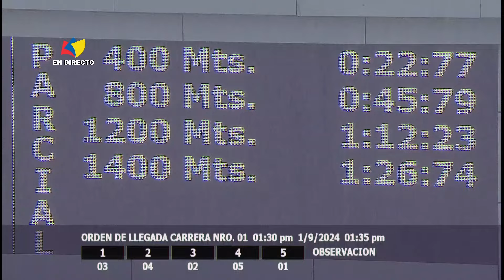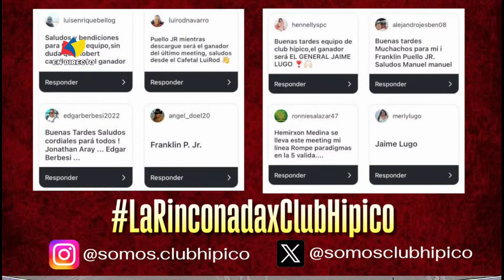1era. carrera | Convergente | Hipódromo La Rinconada | Reunión 33 | 2024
1: Convergente (3) | Jinete: J. Lugo | Dividendo:  189,36
2: First Time (4) | Jinete: J. Aray
3: Fairlane (2) | Jinete: L. Mejias
4: Prince Cheraf (5) | Jinete: A. Finol
5: My Thinking Mate (1) | Jinete: J.G. Hernandez
Distancia: 1400